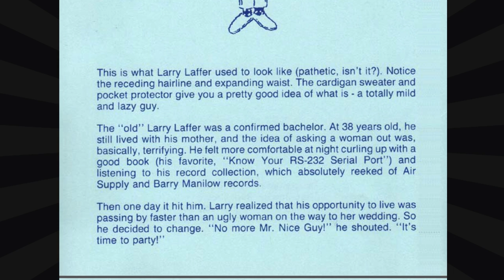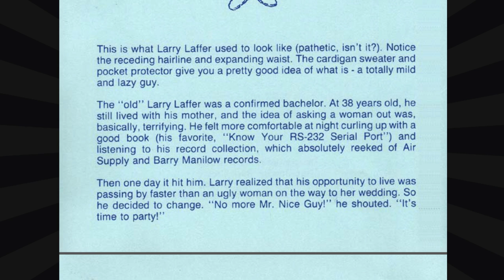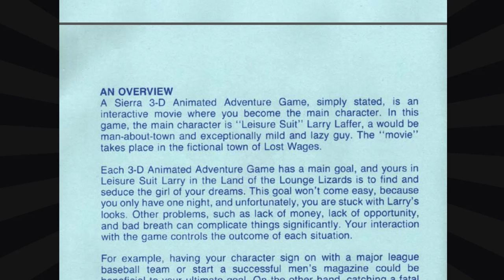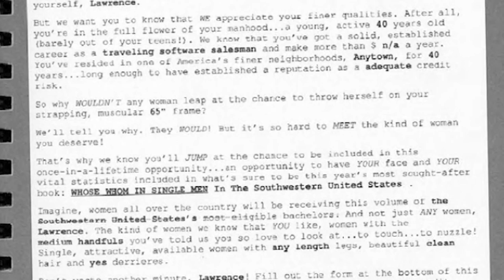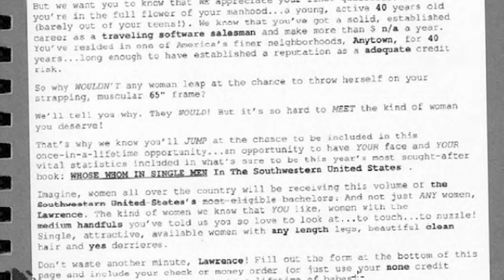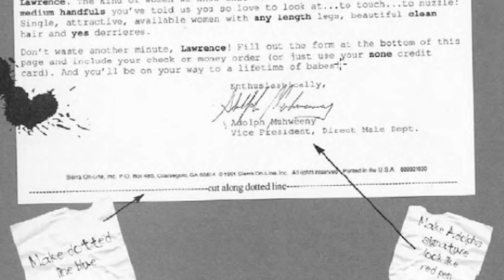Leisure Suit Larry 1: The Land of the Lounge Lizards (Part 3.5: Origins) - pawdugan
Here's some nifty things I missed during the playthrough as well as Larry's origin story! See, he was bitten by this radioactive disco spider..